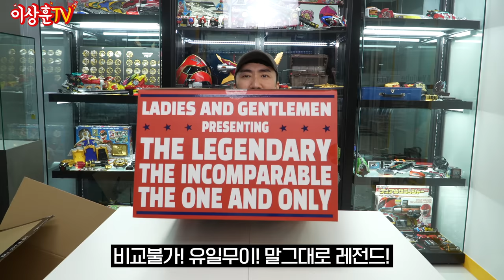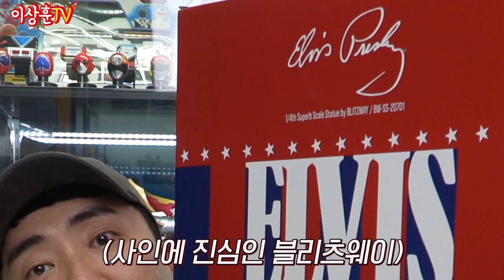감동 그 잡채..쿼터 스케일! 엘비스 프레슬리! [Blitzway]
상추들 ㅅㅎㅇ~
오늘은 추억의 롹큰롤 스타!
엘비스 프레슬리를 언박싱 해봤습니다.
42대 젊은 나이에 심장마비로 생을 마감한
안타까운 그시대의 스타를 스테츄로 마주하였습니다.
금방이라도 개다리춤을 출 것 같은 멋진 포즈의
블리츠웨이 엘비스 프레슬리! 지금 만나보시죠!